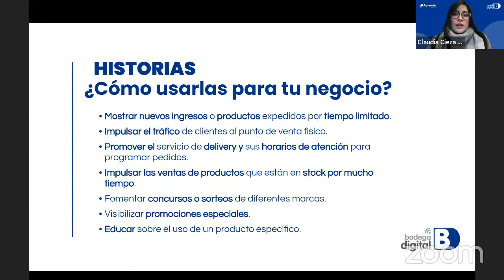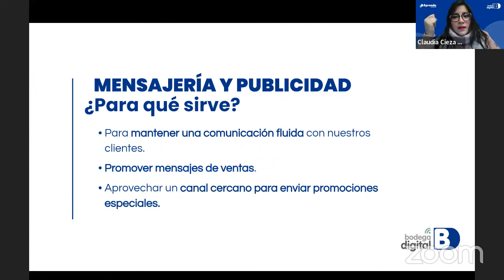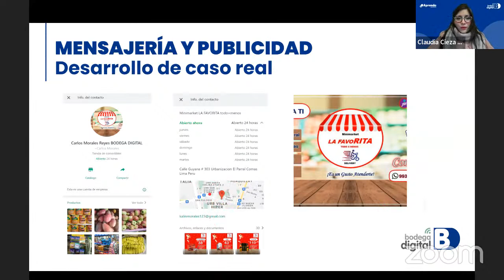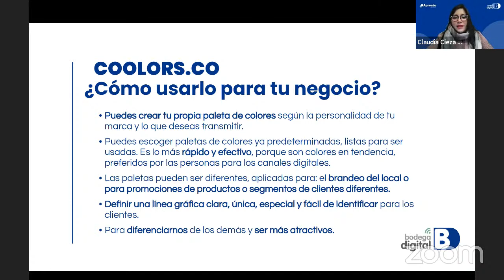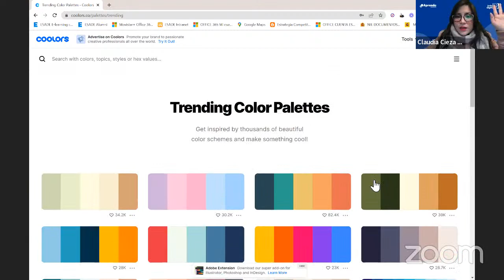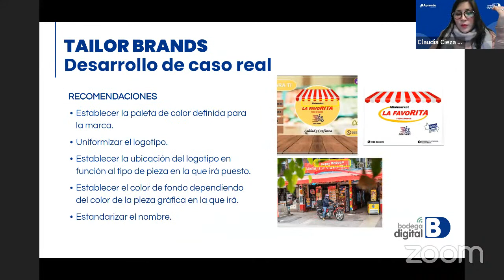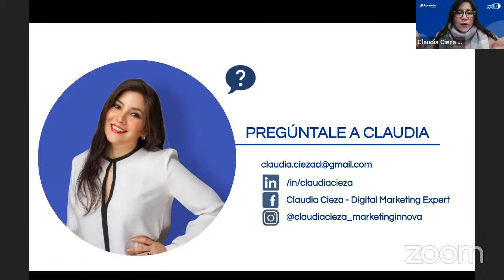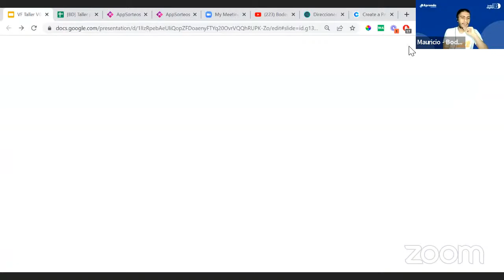Bodega Digital: Taller de ventas